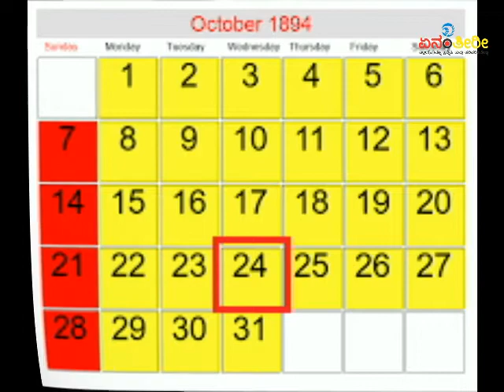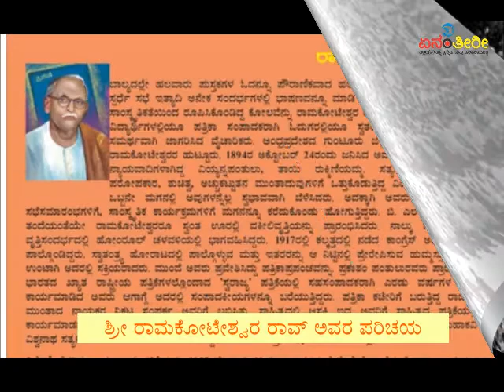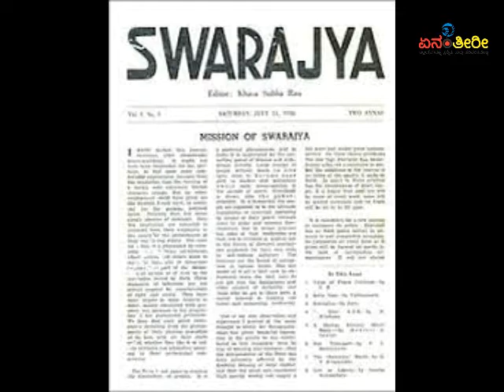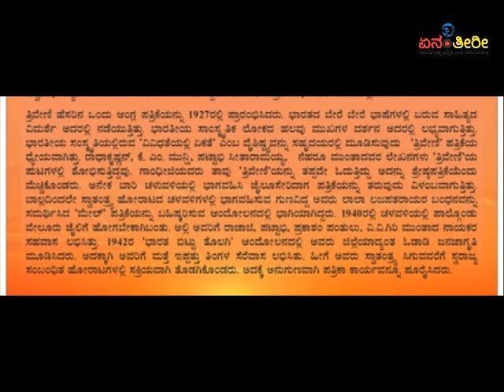ಶ್ರೀ ರಾಮಕೋಟೇಶ್ವರ ರಾವ್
ಸ್ವಾತ್ರಂತ್ರ್ಯ ಸಂಗ್ರಾಮದ ಸಮಯದಲ್ಲಿ  ಎಲೆಮರೆಕಾಯಿಯಂತೆ ದೇಶಕ್ಕಾಗಿ ತಮ್ಮ ಪ್ರಾಣಗಳನ್ನೇ ತ್ಯಾಗ ಮತ್ತು ಬಲಿದಾನ ಗೈದ ಲಕ್ಷಾಂತರ ನಿಸ್ವಾರ್ಥ ಹೋರಾಟಗಾರನ್ನು ಪರಿಚಯಿಸುವ ನಮ್ಮ ಅವಿಖ್ಯಾತ ಸ್ವರಾಜ್ಯ ಕಲಿಗಳು ಮಾಲಿಕೆಯಲ್ಲಿ

ಇಂದಿನ ಕಲಿಗಳು : ಶ್ರೀ ರಾಮಕೋಟೇಶ್ವರ ರಾವ್

ನಿಮ್ಮವನೇ ಉಮಾಸುತ